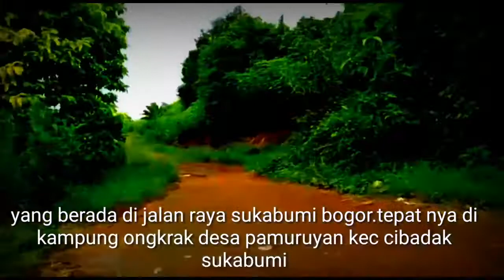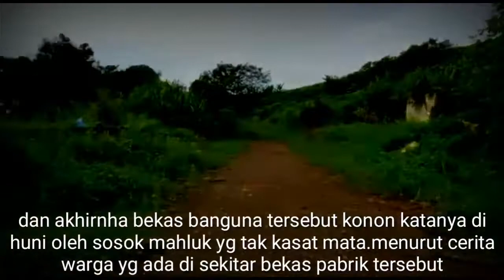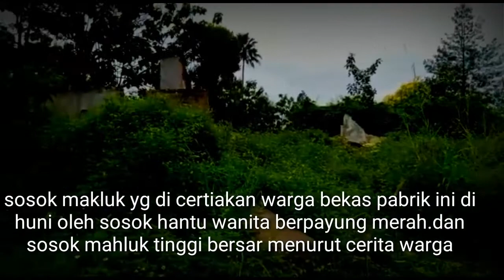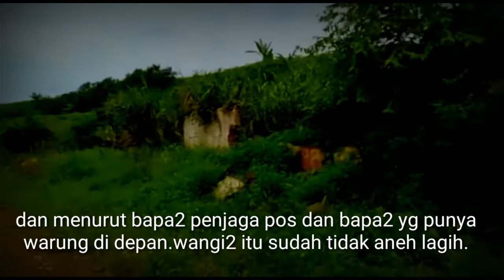bekas pabrik kayu dihuni sosok hantu wanita berpayung merah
Assalamualaikum wrwb... pada kesempatan ini KBN misteri mengapload Video bekas pabrik kayu particle board yg terbengkalai belasan tahun di samping jalan raya Sukabumi bogor.tepat nya di kampung ongkrak desa pamuruyan kecamatan cibadak Sukabumi.